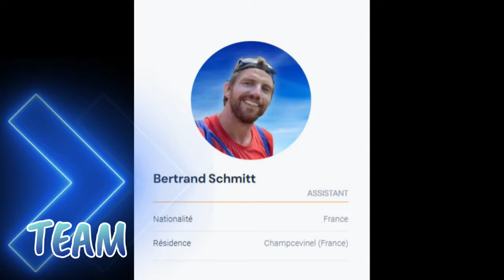XPYR 2024 - Pascal Vallée - VERY FLAT LAND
Suivez Pascal Vallée, compétiteur de paramoteur dans une épreuve folle, la XPYR ! la traversée des Pyrénées d'ouest en Est, à pied et en vol !